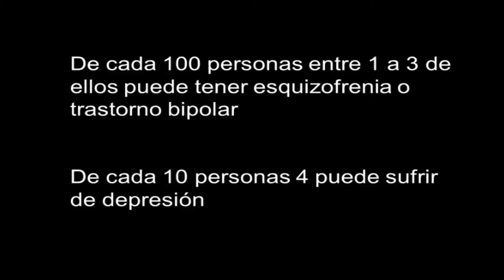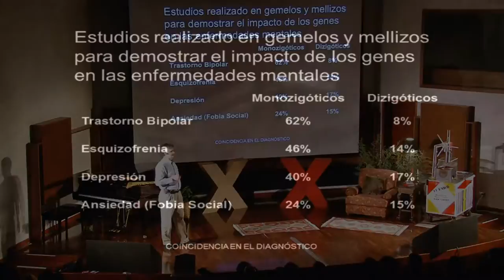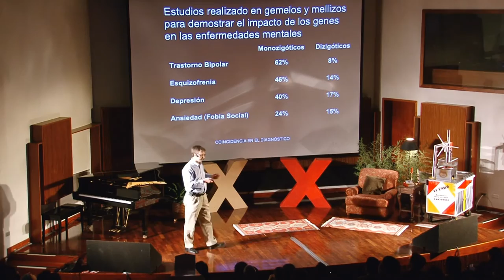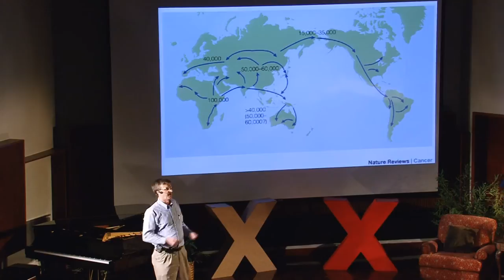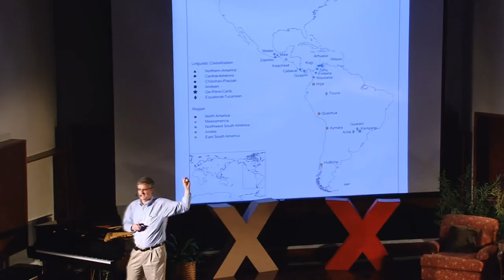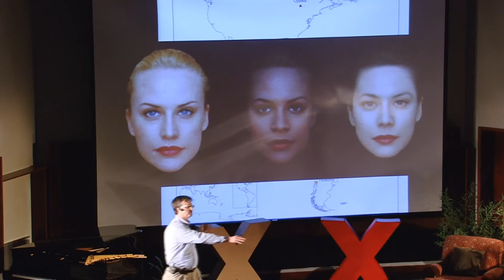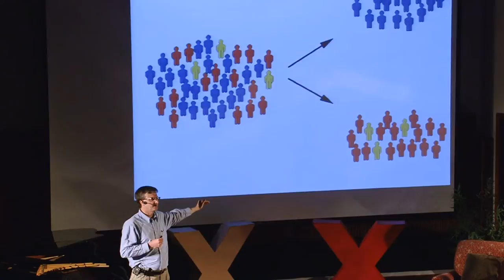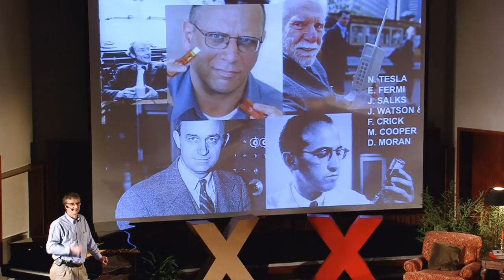TEDxTukuy 2011 - Giovanni Poletti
El descubrimiento del genoma ha abierto la posibilidad de conocer qué medicinas son las mejores para cada individuo. ¿Cuándo será posible tener esto al alcance de todos?

Giovanni Poletti es un investigador. Es reconocido por sus múltiples habilidades. Su especial fascinación por la física, la química y la ingeniería lo llevó a seguir la carrera de biología, ya que la vida se basa en la integración de conceptos fundamentales de dichas disciplinas. Como profesor universitario, Poletti disfruta comunicando la ciencia, y haciendo que sus alumnos obtengan lo mejor que tienen a través de su esfuerzo. Como investigador, su objetivo es conseguir hacer ciencia del primer mundo en el tercer mundo.

Acerca de TEDx

En el espíritu de "ideas worth spreading" (ideas que vale la pena compartir), TED ha creado un programa llamado TEDx: eventos locales, organizados independientemente que congregan a personas alrededor de una experiencia similar a TED.

En un evento TEDx, videos de TEDTalks y expositores se alternan para crear debates profundos y lograr conexiones en el grupo asistente. Estos eventos locales, organizados independientemente, llevan la marca TEDx, donde la x significa: "evento TED organizado independientemente".

La conferencia TED provee una línea general para el programa de TEDx, pero cada evento TEDx es organizado libremente, sujeto a ciertas reglas y regulaciones.

TEDx
x= Evento organizado independientemente